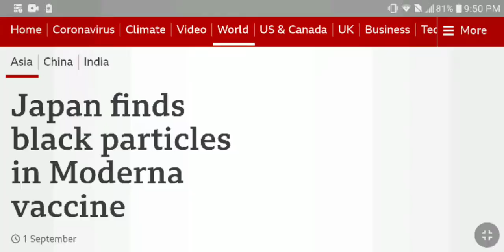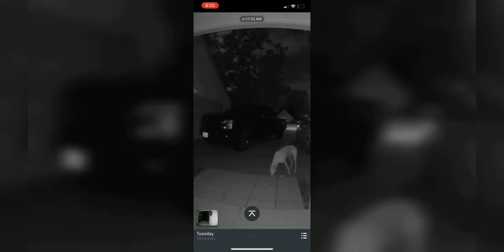BLACK VELVET GOO - REAL DEMON PROOF & WITCH INFORMATION FROM DELETED DOCUMENTARY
**2 NEW CHANNELS:**

If you're able to help me out during super tough times, please give what you can afford

By Arson Darksea

Tags: witch witchcraft witchy Halloween beltane hallows eve when the veil is at it's thinnest thin veils vail vails syringe blood dark ferrofluid ferrafluid heavy metals metal nanotechnology nano nanotech nano tech graphene graphen graph grapheen graphean oxide oxid luciferase luciferace lucifer satan satanic satanism new age newage demonic demon demons possession possessed possess demonized attach attachment attached universe universal creator creat creations creation created creators flexible flexibility fluid luqid evil wicked ritual rituals ritualistic portal portals underworld